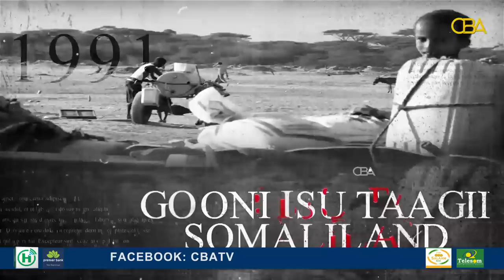Waayojoog: Dagaalkii SNM ee Balli-Cabane & geeridii Halgamaa Xasan Saleebaan Weyne (AHUN).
Halgamaa Axmed Kayse ayaa ka waramaya.